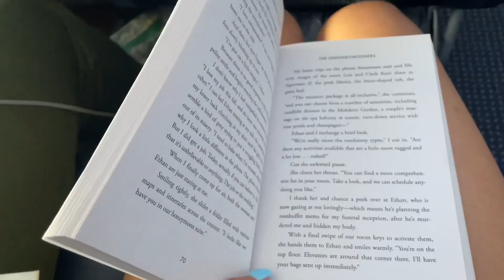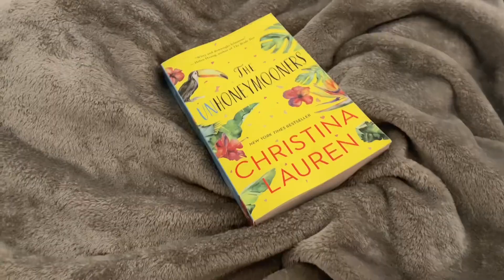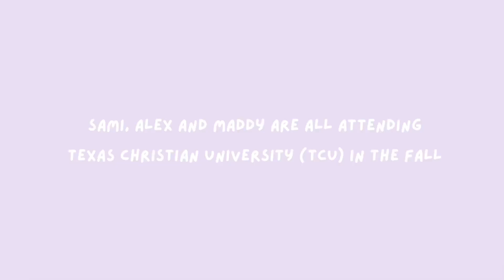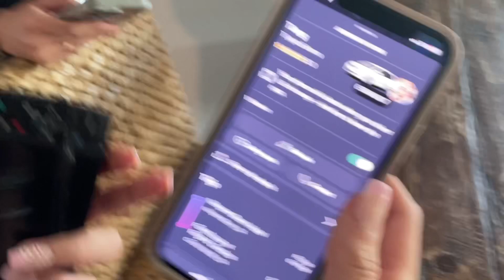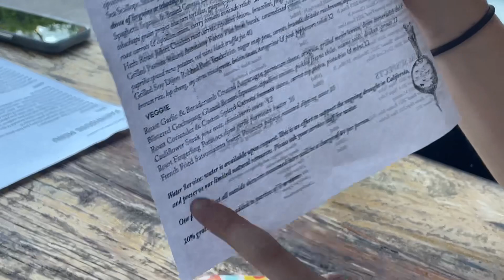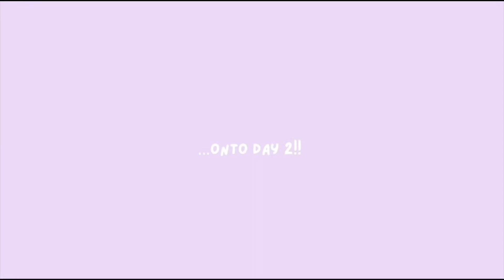☀️ our starstruck era starts now | cali vlog #1 !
join me and my friends sami, maddy and alex as we travel to newport beach, california for our high school senior trip! so glad you decided to join us, and we’re happy to have you here!!